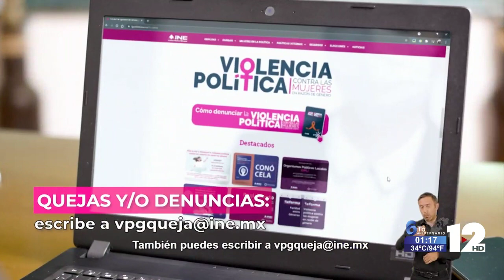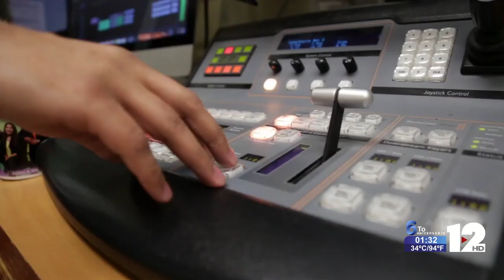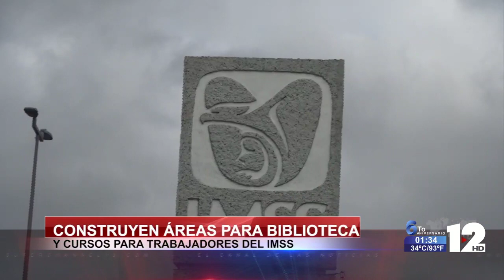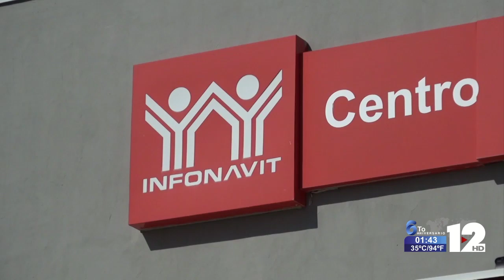TELEZÓCALO VESPERTINO│26 DE AGOSTO DEL 2021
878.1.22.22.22 │SMS & WhatsApp│ Escúchenos también en Recuerdo 96.7 FM